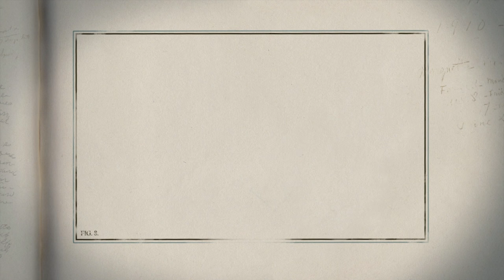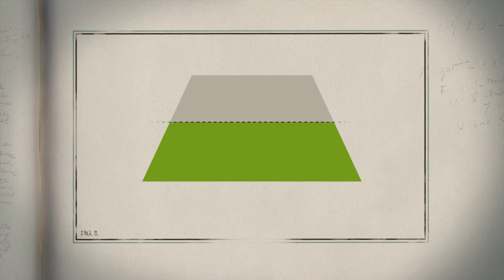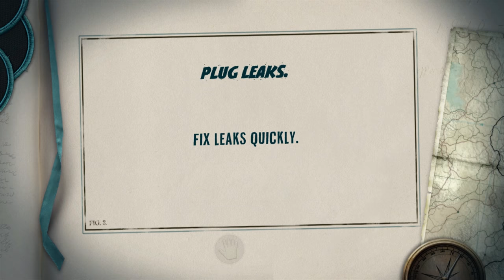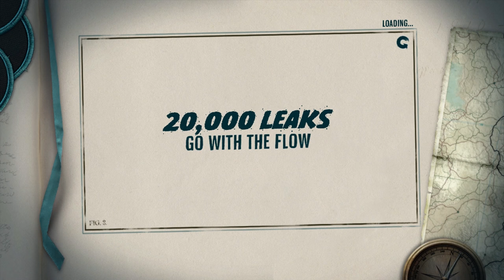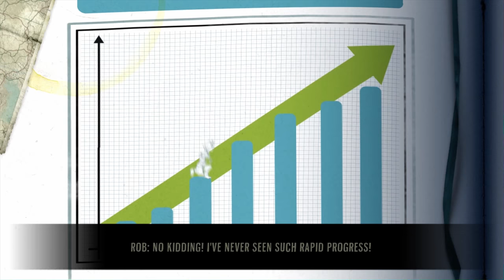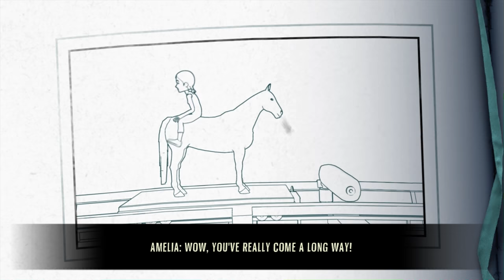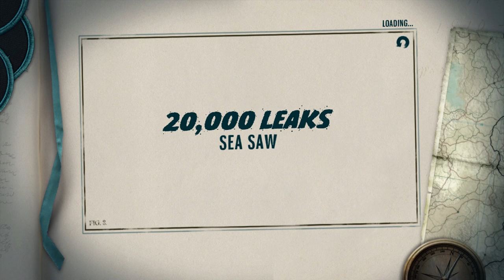Kinect Adventures! [29] Xbox 360 Longplay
Kinect Adventures! is a 2010 adventure sports game that uses the Kinect motion camera as a controller for the 5 minigames. This game was a packed in with the Kinect which made it the best selling Xbox 360 game.

This longplay was requested by: Brodie Aultman